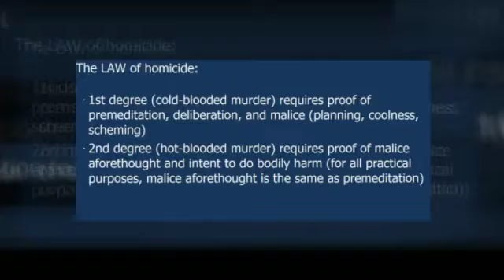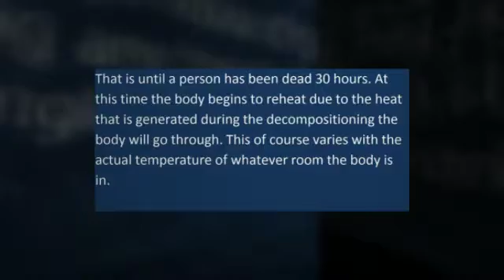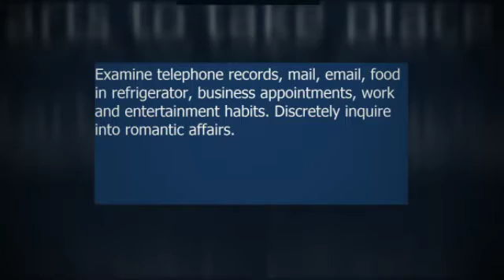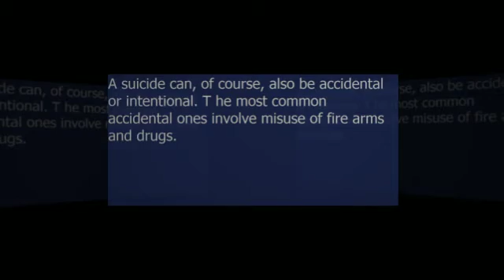Chanelle Davis CSI: Death Investigation